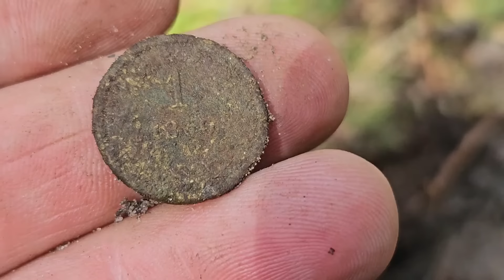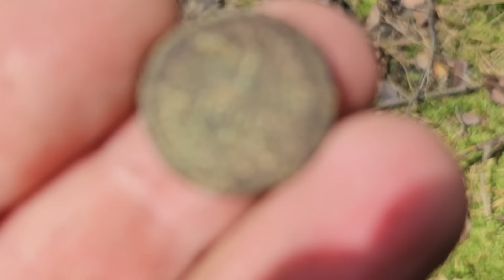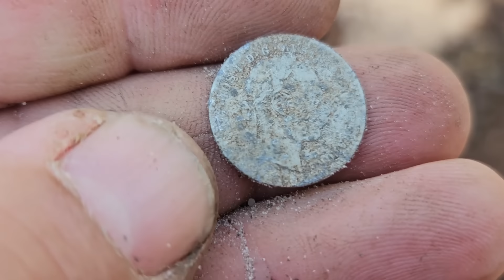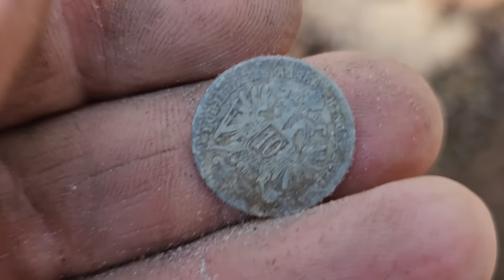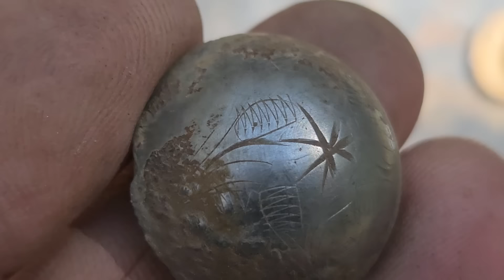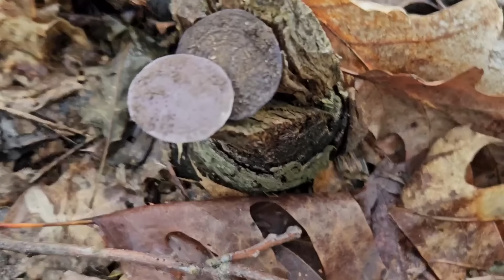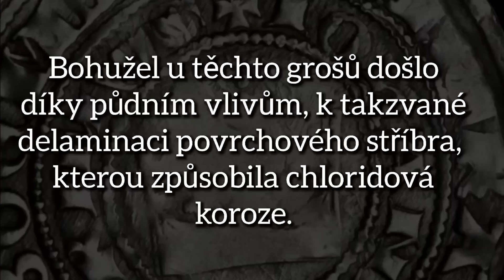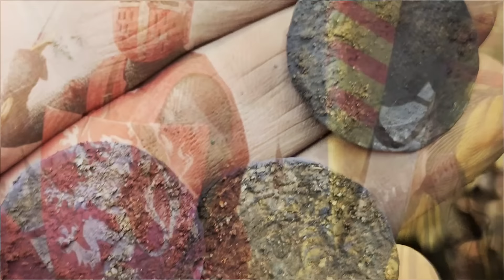Milimetr od katastrofy. Nazpět časem do 14.století.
detektoring detektor kovů dobrodružství příroda napětí stříbrné mince deus II.  pražské groše